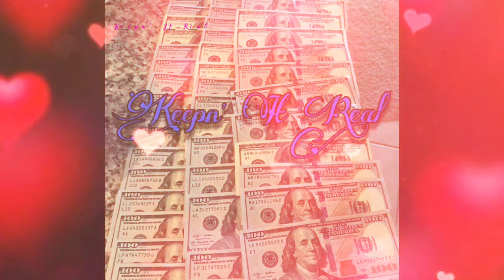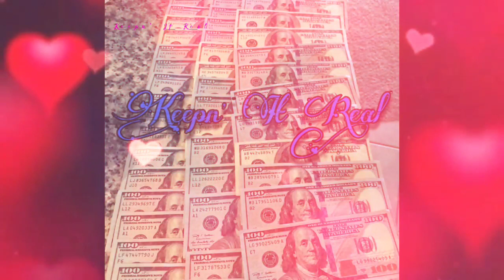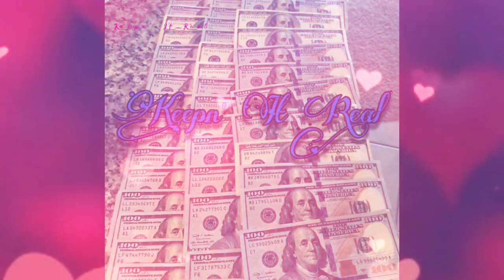So Amazing(LIVE EQ)-Luther Vandross